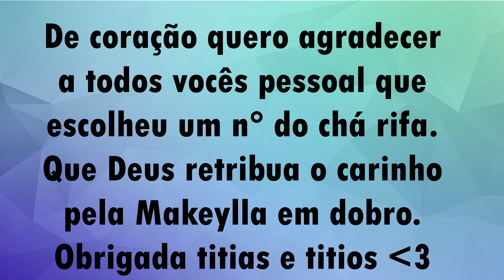ABRINDO OS PRESENTES DO CHÁ RIFA part. 2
No vídeo de hoje fizemos a parte 2 abrindo os presentes do chá rifa da Makeylla, lembrando que a parte 1 já esta disponível em nosso canal e se você quiser assistir irei deixar abaixo o link e nos cards no final desse vídeo. Dessa vez é pouco presentes mais assim ainda tem mais de 15 itens para abrir. Fizemos e duas partes por o vídeo da parte 1 já tinha dado quase 1 hora então vídeo ia ficar muito longo e teve pessoas que ainda não tinha entrego todos os presentes, nesse vídeo ainda ficou faltando porém não tinha esperar mais por isso decidimos fazer a parte 2 logo. Confira vídeo se gostar deixa like e se ainda não for um inscrito inscreva para acompanhar o parto a maternidade e outras coisas da minha gestação lembrando que falta pouco pra nossa princesa nascer. E desde já quero em nome da Makeylla agradecer a todos que presentearam ela com o pacote de fralda e o mimo. Deus abençoe grandemente a todos.

SOBRE NOSSO CANAL:

Somos um casal, sou a Patty tenho 30 anos, sou casada com Robson tem 39 anos.
Estamos grávidos no momento rsrs.
Neste canal você vai acompanhar a nossa rotina, nosso estilo de vida, nossos dayle vlogs, viagens, passeios, conquistas e tbm o desenvolvimento do nosso canal.
Sejam muito bem-vindos (as) ao nosso canal :)
Iremos tentar trazer vídeos pro canal todos os dias.
Um abraço e um bjo.

Robson e Patty
CANAL DE ENTRETENIMENTO